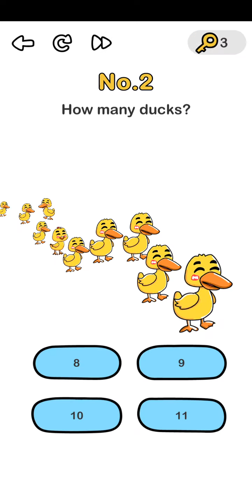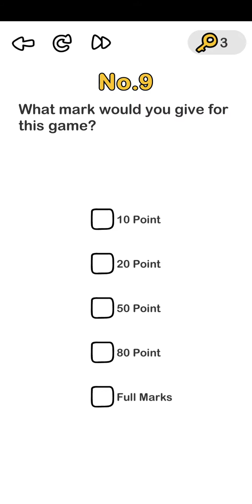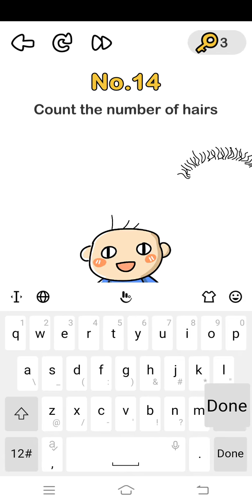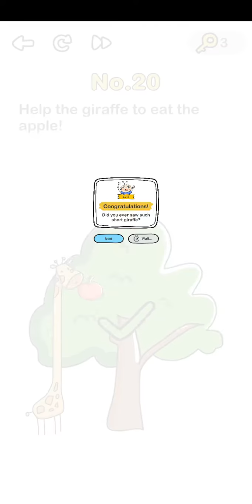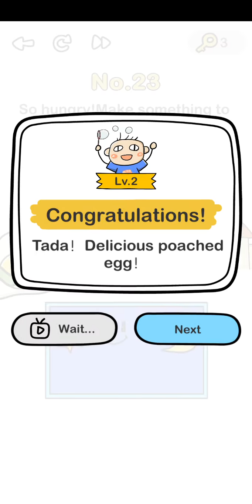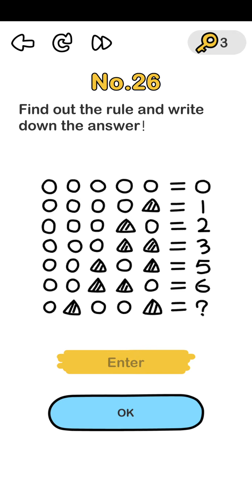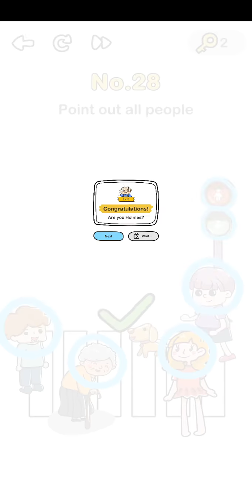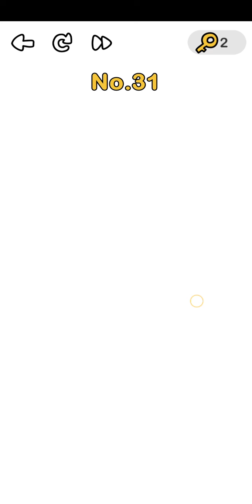Solving brain out 1 to 30 question